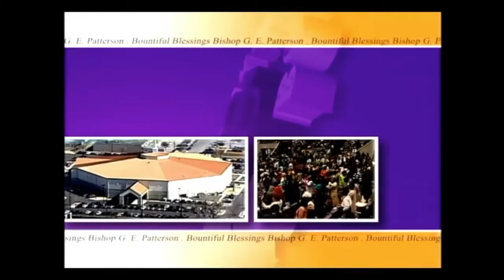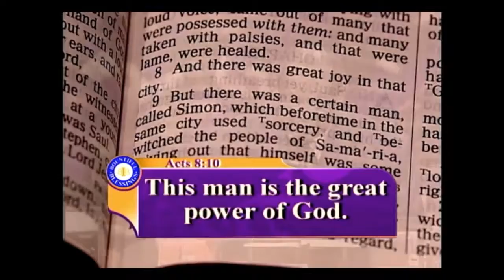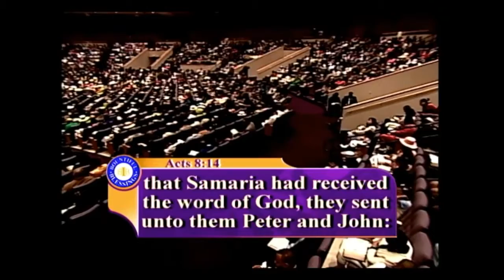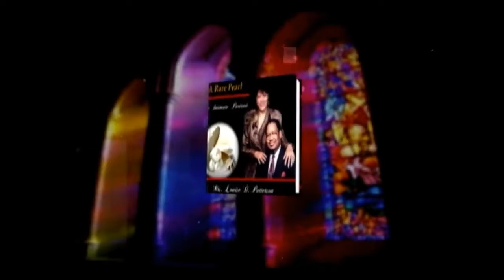HE Patterson (Christ, joy, and the holy ghost!)